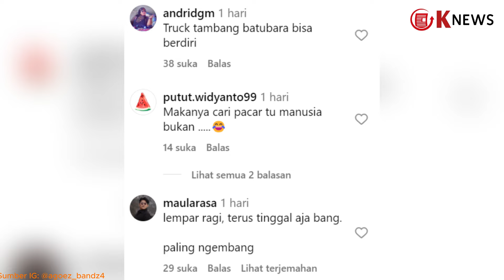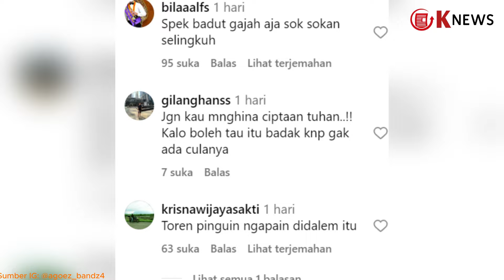Parah! Pria Ini Cyduk Kekasih Hati Rebahan dengan Selingkuhan di Kamar Kos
Wanita tersebut sedang rebahan dengan pria lain sambil bermain handphone.

Rekamannya beredar di Instagram @agoez_bandz4 pada Sabtu (9/3/24).